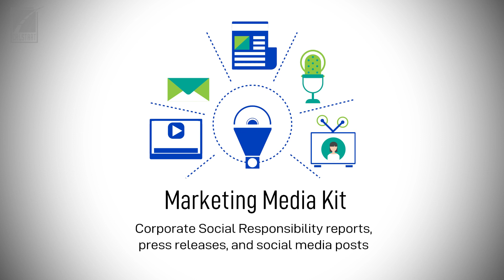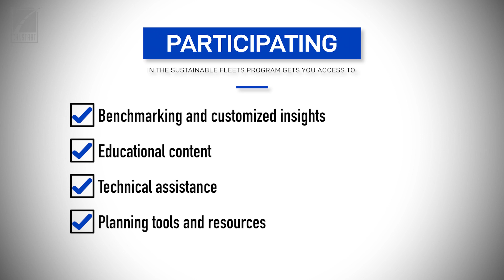Learn About the Sustainable Fleets Program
Learn about the Sustainable Fleets Program with this overview: find out about who can participate, how the program works, the benefits of participating in the program, and how to enroll.